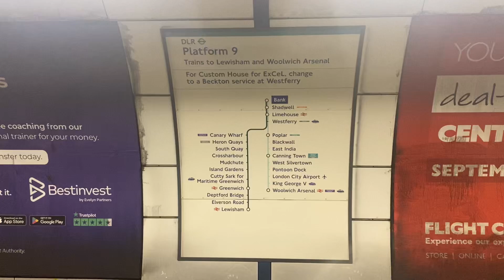Bank DLR Platform 9